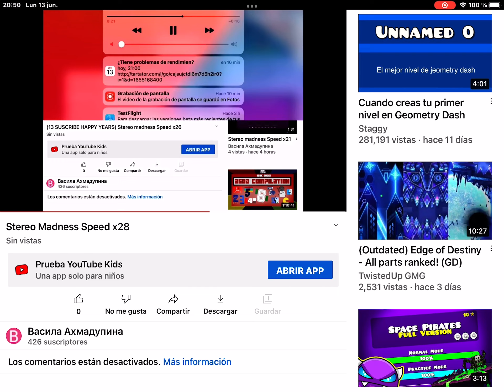Stereo madness Speed Thirty